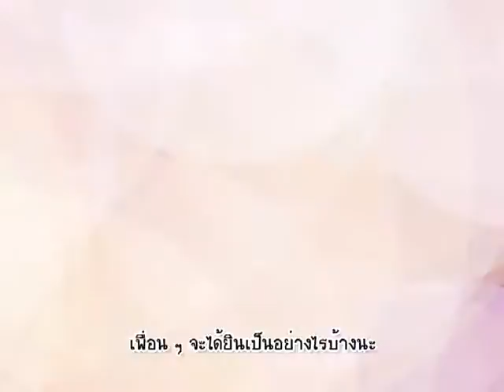บ้านนักวิทยาศาสตร์น้อย ตอน ผจญภัยหมู่บ้านอินเดียนแดง